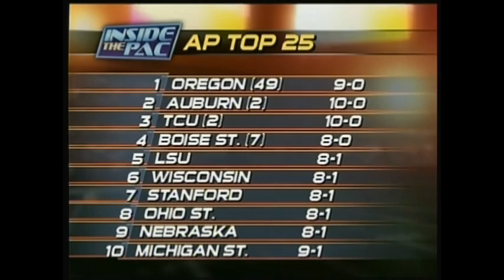Inside the Pac: Wk. 10 - Kevin Leonard - pt. 1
Former Portland State RB/DB Kevin Leonard joins Tom Ward & Nick Krupke for week ten of Inside the Pac.